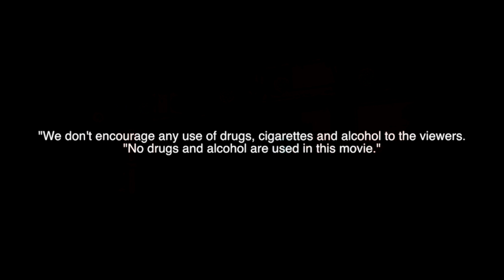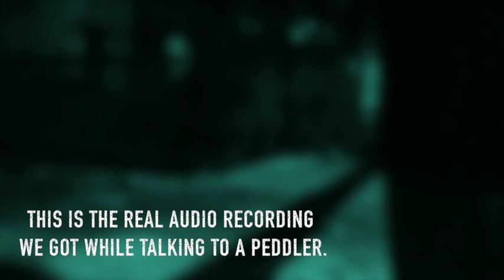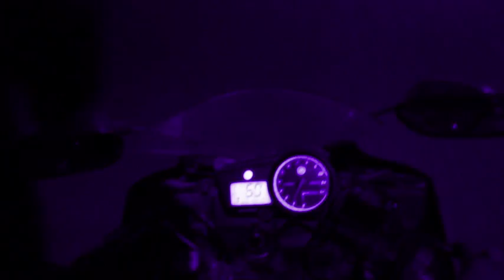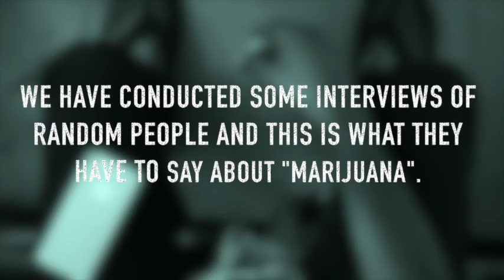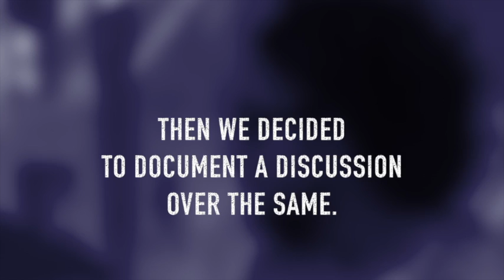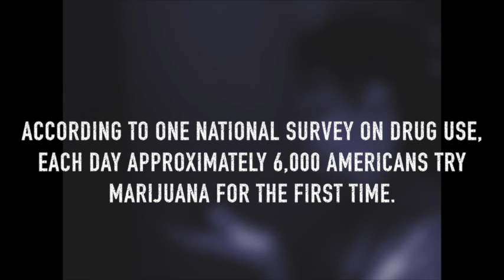iLLEGAL COLORS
Stroboscope Production Presents:iLLEGAL COLORS

After a long teamwork here we are with our first production. A  docu-fiction entitled iLLEGAL COLORS dealing with drugs, youngsters and there views about Marijuana.